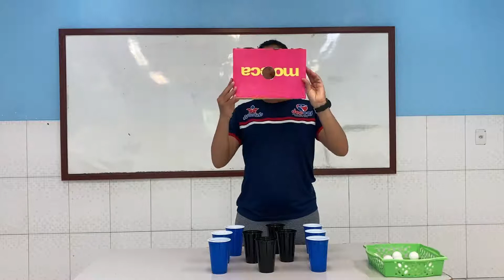03/11 - 1º E 2º PERÍODO - (EI) - ED. FÍSICA - PSICOMOTRICIDADE - RUTE HELENA